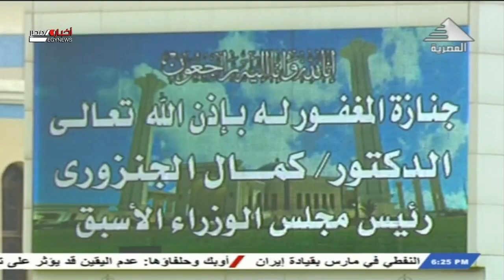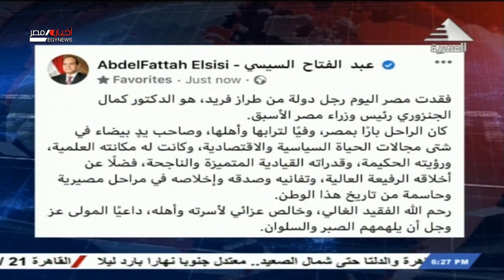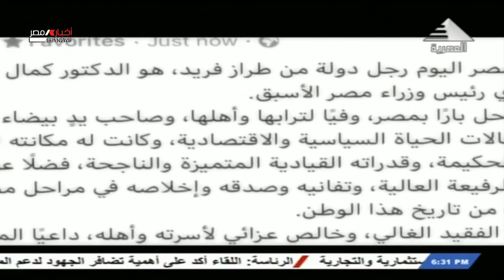الرئيس السيسي يتقدم الجنازة العسكرية لرئيس الوزراء الأسبق د. كمال الجنزوري